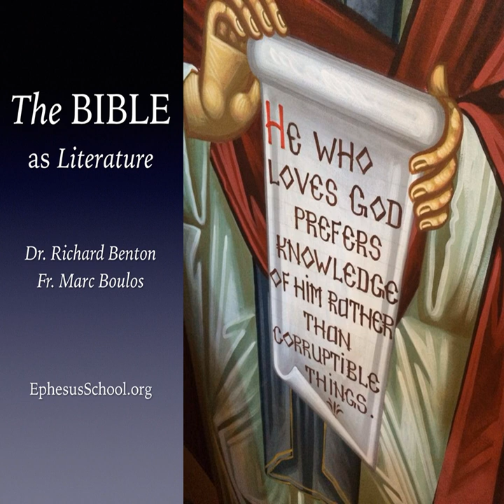The Oaks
In today’s program, Fr. Paul reminds us that the Bible is a totality, with all its stories written together, in tandem. (Episode 145)